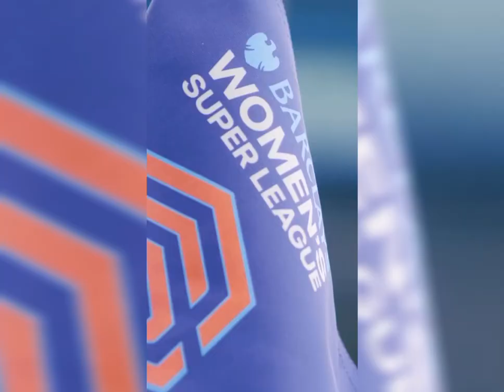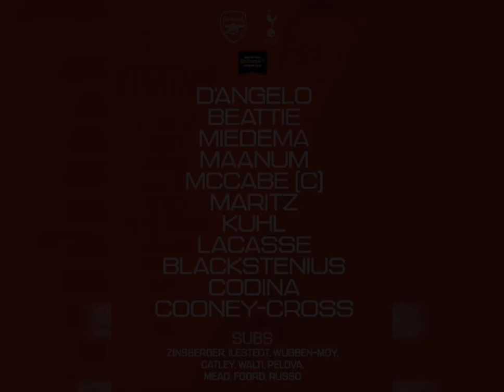Arsenal Vs Tottenham Highlights + Penalties & Interviews, Intercontinental FA Cup Womens Football⚽🥅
The Women's Version of the North London derby lived up to expectations as Arsenal took on Tottenham in the FA Women's Continental League Cup. Martha Thomas opened the scoring for Tottenham while Arsenal hit back almost immediately. Stina Blackstenius scored the equalizer. Jessica Naz gave Tottenham the lead and Arsenal equalized again with a goal from Frida Leonhardsen Maanum. The first half ended 2-2. The Second half started with Tottenham picking up where they left off, Jessica Naz scored her second goal of the evening and Arsenal got a late equalizer through an own goal, the assist came from Kyra Cooney-Cross. The game ended in penalties and Arsenal won it by 4 goals to 3 after two Tottenham players failed to convert their PK's.

Other Arsenal Women Videos

Martha Thomas Goal ⚽🥅
Stina Blackstenius Goal ⚽🥅
Jessica Naz Goal ⚽🥅
Frida Leonhardsen Maanum Goal ⚽🥅
Katie McGabe Long range shot ⚽🥅
Jessica Naz Goal ⚽🥅
Kyra Cooney-Cross Assist🤝
Penalty Shootout ⚽🥅
Laia Codina Interview 🎙
Jonas Eidevall Interview 🎙
Jessica Naz Interview 🎙